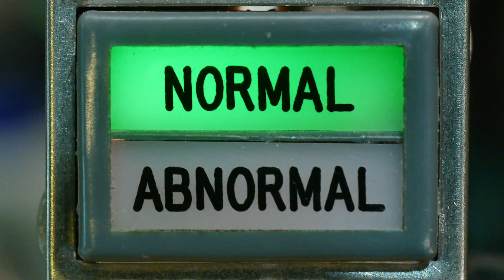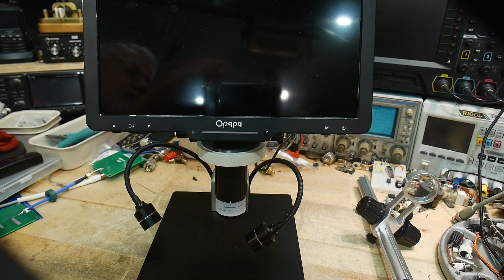#1458 Microscope Stand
Episode 1458
I machine a new stand for my microscope